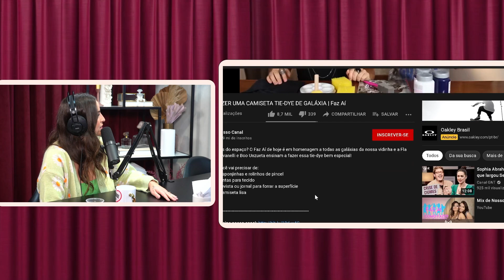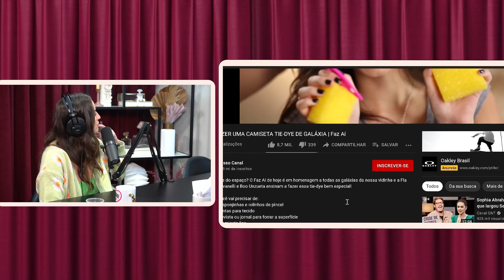HISTÓRIA DO NOSSO CANAL!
A CONVERSA HOJE É COM NOSSA AMIGA QUERIDA, QUA FEZ PARTE DA NOSSA HISTORIA, A INFLUENCER, BOO UNZUETA!

ANFITRIÃS:
Flavia Pavanelli - @flaviapavanelli
Tata Estaniecki - @tata

PRODUÇÃO:
YOOU GROUP - @yoougroup
Nathan Cajaíba - @einathaan
Manoela Amorim - @manoelagamorim
Gabriel Vitoriano - @gabrielvitoriano_
Alessandro Cardoso - @aleh.cardoso